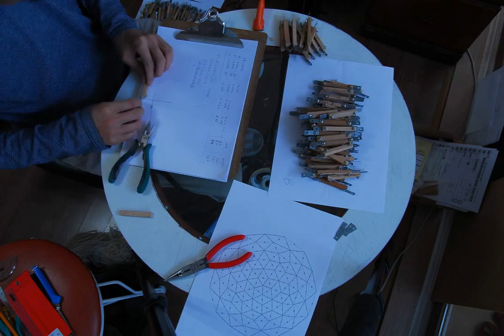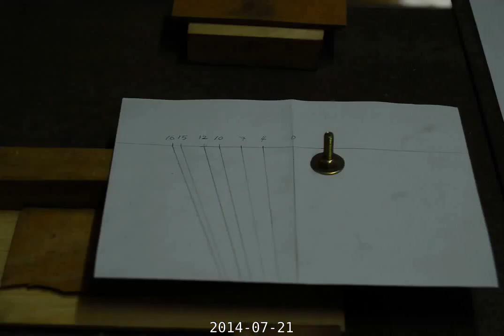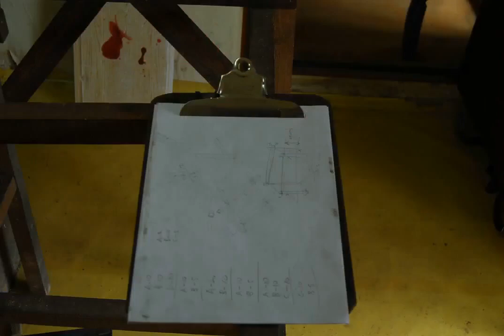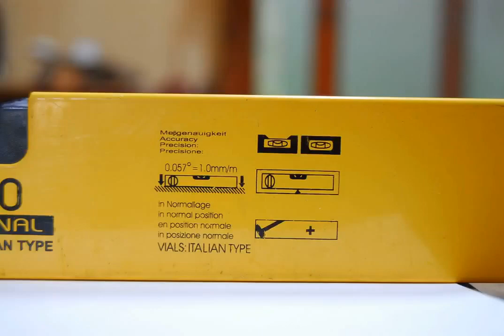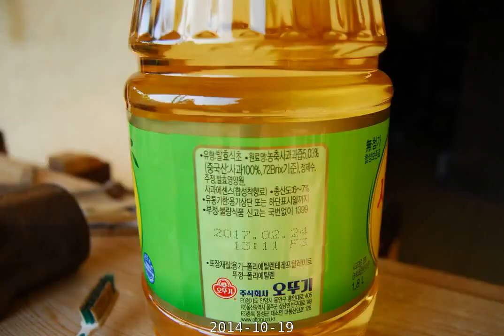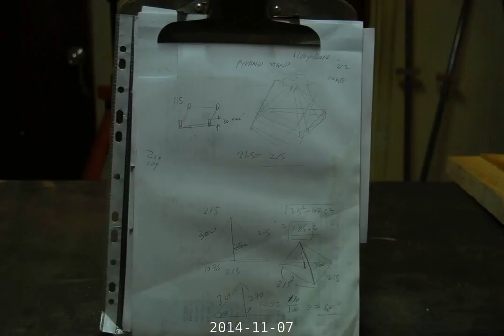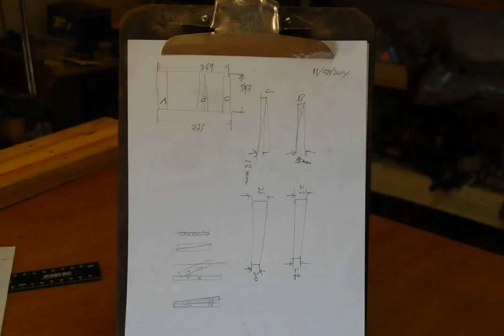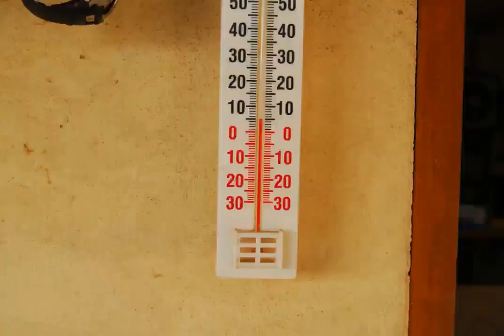The House Project - 2014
Collection of works in 2014
02-18
03-02, 03-11, 03-18, 03-19, 03-21, 03-22, 03-23, 03-27, 03-29
04-05, 04-06, 04-08, 04-09, 04-11, 04-19, 04-23
05-11, 05-12, 05-17, 05-18, 05-23, 05-28
06-16, 06-17, 06-19
07-01, 07-03, 07-16, 07-17, 07-18, 07-21, 07-22, 07-27, 07-28
08-01, 08-02, 08-11, 08-14, 08-22
09-14, 09-19
10-03, 10-09, 10-10, 10-12, 10-15, 10-19, 10-25, 10-26, 10-28
11-01, 11-07, 11-10, 11-17, 11-23, 11-30
12-06, 12-08, 12-18